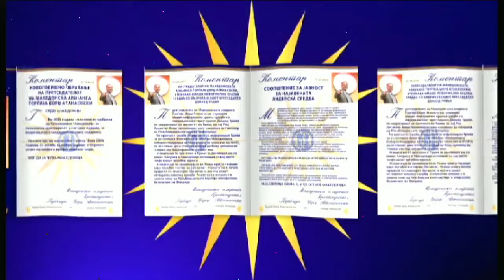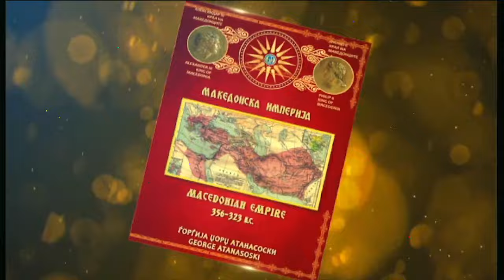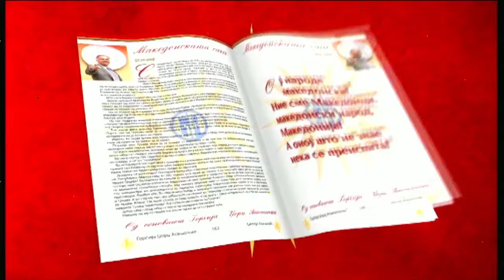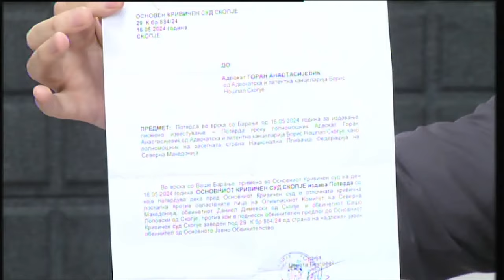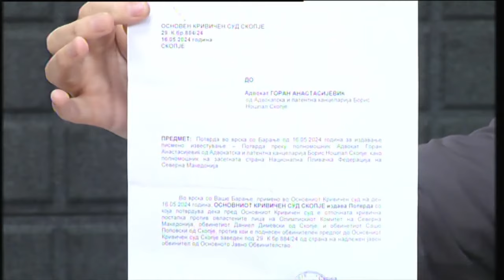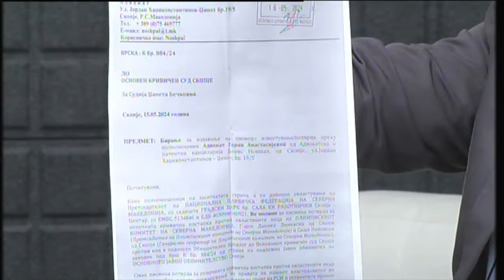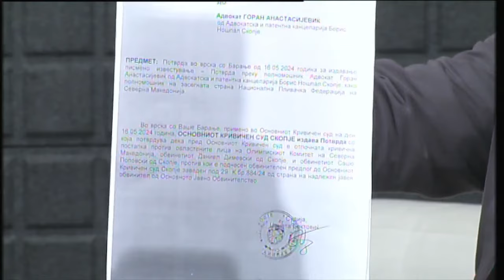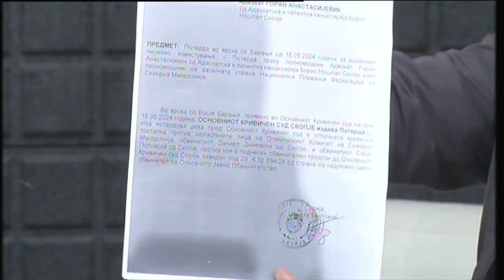ПОЛН ПОГОДОК С09Е70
Полн Погодок Петок нова емисија во која се ОЗЕБЛИЧИ се што го мачи, гази и погазува Македонскиот Спорт односно да појасниме во овој опис оваа емисија интервју со:

Александар Маленко разговараме за:

- Проблемите во спортот,
- МОК
- Спортските Ваучери
- Каде ни заврши спортот
- Имаме ли беззаконие во законите односно закон за спорт, закон за трговски друштва и закон за дружени на граѓани и фондации како и закон за управување на државните органи
- За дискредитациите кон него
- За вонредно собрание на МОК
- Повик за единство во спортот

Ако ова е малку или провокација да ја погледнете емисијата погледнете ја, а кога ќе му ја праќате на Даниел Димевски јавноста, спортот и спортистите во име на спорт ја чекаат неговата оставка, тоа е најспортскиот потег кој мора и може да го направи за подобар спорт.

Полн Погодок Секој Понеделник и Петок од 18:30 На Тв Сонце.